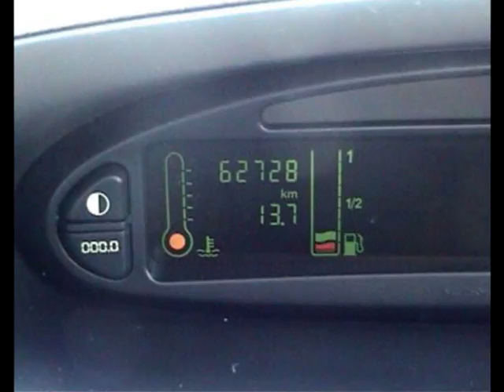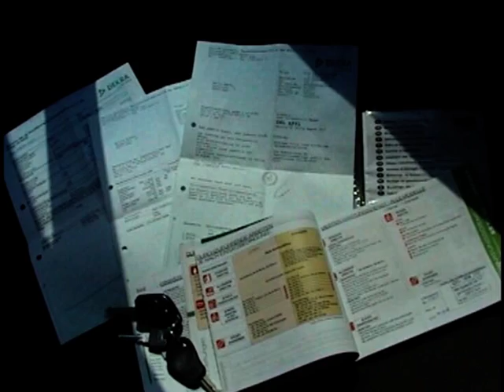Citroen Xsara Picasso 1.8i 16V